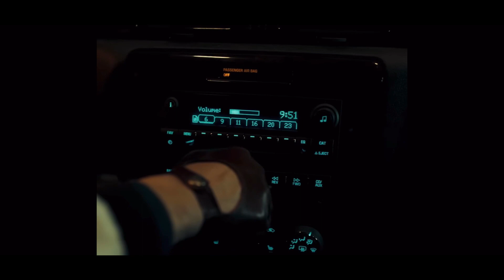New Movie Meta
I talk about the new movie meta and what direction movies are going in now a days.